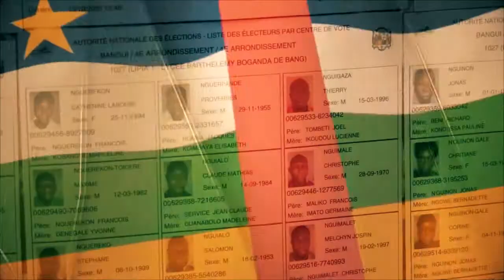PRÉSIDENTIELLE RCA 2020 - Interview de son excellence, professeur Faustin Archange TOUADERA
Le Président de la République Centrafricaine se confie à 48h du scrutin pour la présidentielle 2020